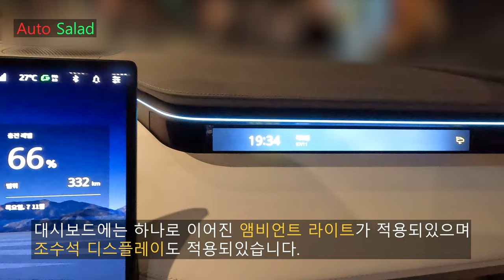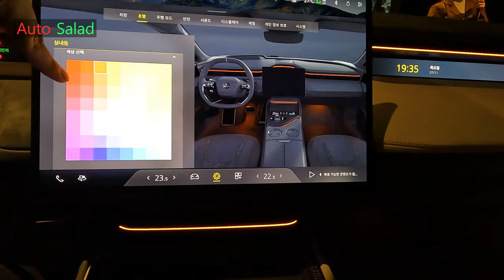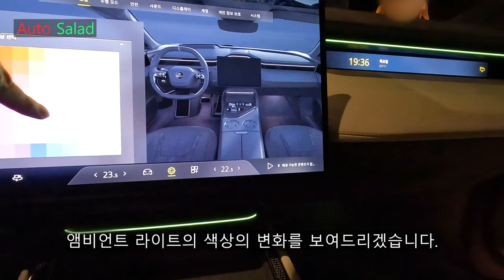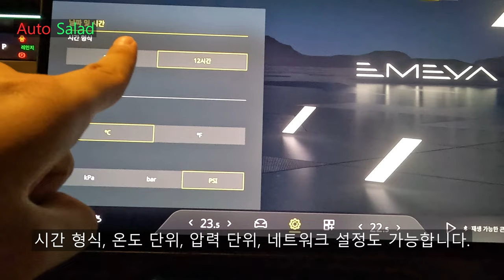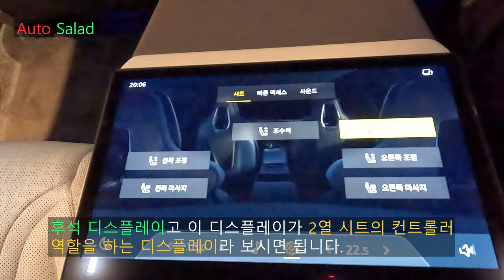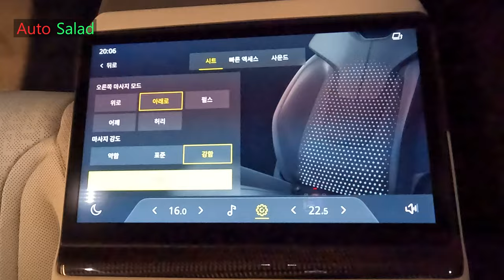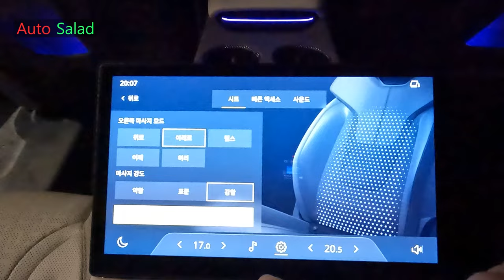[4K] 더 강력한 전기 하이퍼 GT. 2025 로터스 에메야 S 풀 옵션 리뷰 🔥!!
오늘 리뷰한 차량은 2025 로터스 에메야 S입니다.!

로터스 에메야 S는 지난번에 리뷰한 에메야 베이스보다 더 강력한 모델이자 현재 국내에 출시한 에메야 라인업들중 중간 등급에 속하는 모델이기도 합니다.

로터스 에메야 S는 듀얼 모터로 4륜 구동 시스템이 기본이고 제로백은 4.2초로 꽤 좋은 퍼포먼스를 보여준다고 합니다.

2025 로터스 에메야 S의 차체 제원과 파워트레인 제원도 알려드리겠습니다.

[2025 로터스 에메야 S 차체 제원]
전장 : 5,139mm
전폭 : 2,005mm
전고 : 1,464mm
휠베이스 : 3,069mm
공차중량 : 2,590kg

[2025 로터스 에미야 S 파워트레인 제원]
배터리 용량 : 102kWh
모터 구동방식 : 듀얼 모터 (AWD)
최고출력 : 612마력 (450kW)
최대토크 : 72.4kgf.m
제로백 : 4.2초
1회충전시 주행 가능거리 : 486km

위와 같은 제원을 보여주며 에메야 S에는 로터스 액티브 에어로가 기본으로 적용되어 전용 전면 그릴, 전동식 리어 스포일러, LiDAR 시스템이 적용됩니다.

촬영장비 : Gopro Hero 10 Black, Rode mic
썸네일 : Samsung NX2000